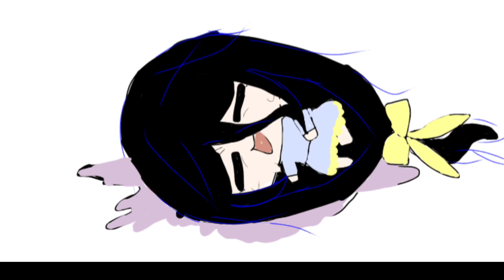Grimace shake trend